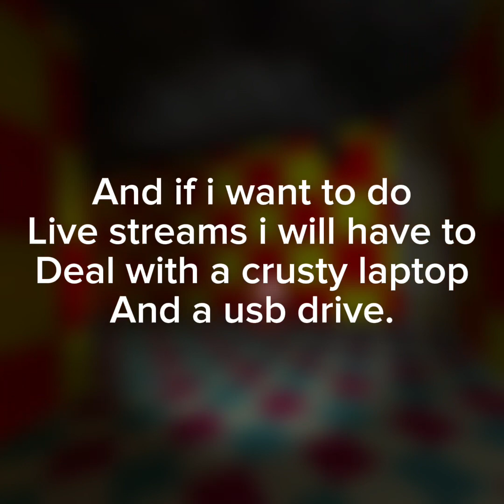CHANNEL NEWS + some leftover clips